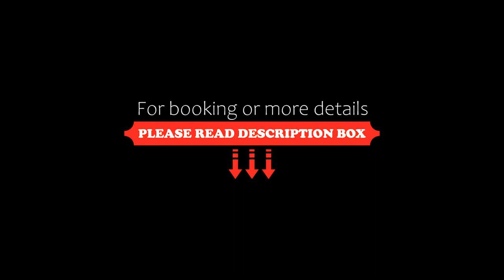Dom Kaszubski nr 27, Załakowo, Poland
About Property:
You're eligible for a Genius discount at Dom Kaszubski nr 27! To save at this property, all you have to do is sign in.
Located in Załakowo in the Pomerania region and Train Station reachable within 31 km, Dom Kaszubski nr 27 offers accommodation with free WiFi, a children's playground, a private beach area and free private parking. Guests can benefit from a balcony and a barbecue. The property has bicycle parking, a traditional restaurant with an outdoor dining area.
The holiday home with a te...
Property Type: Hotel
Address: Zalakowo 18 28, 83-340 Załakowo, Poland
Searching For
1. Dom Kaszubski nr 27 - Załakowo - Poland
2. Dom Kaszubski nr 27 - Załakowo - Poland Address
3. Dom Kaszubski nr 27 - Załakowo - Poland Rooms
4. Dom Kaszubski nr 27 - Załakowo - Poland Amenities
5. Dom Kaszubski nr 27 - Załakowo - Poland Offers and Deals
Audio Credit:
Track Title: Blank Slate
Artist: VYEN